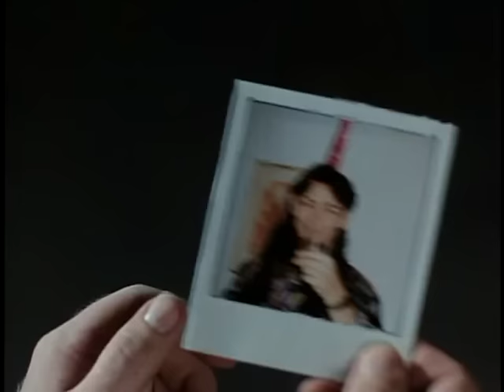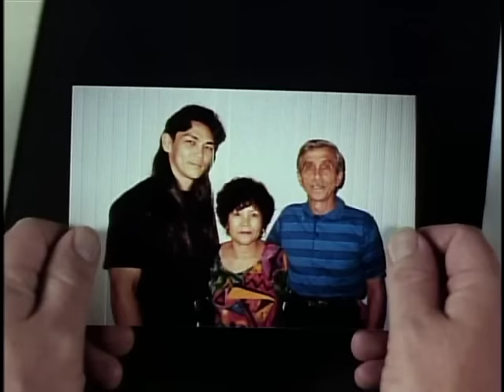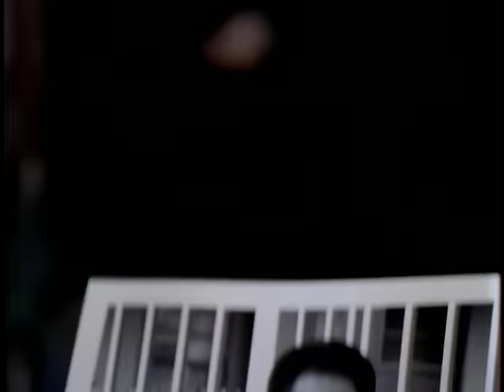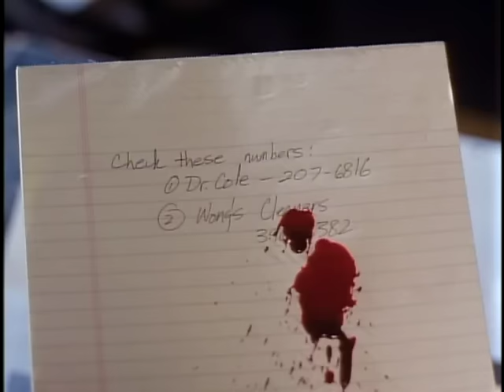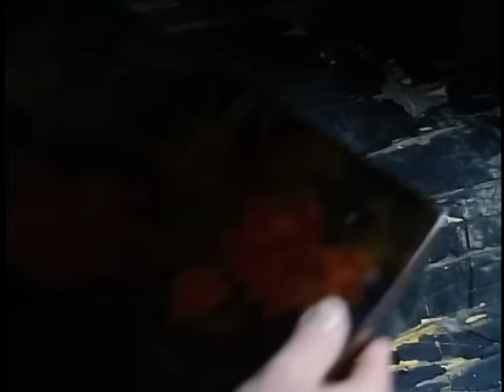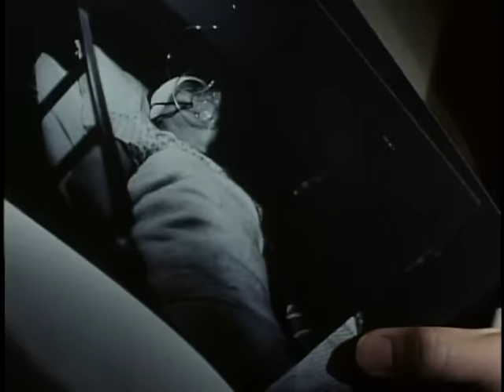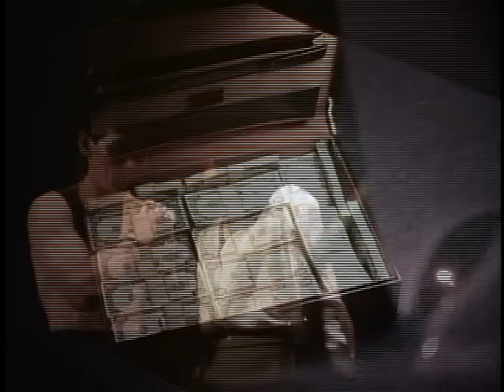Bloodfist V | English Full Movie | Action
In the gritty underworld of underground fighting tournaments, one man seeks redemption through the brutal art of combat. Haunted by his past, he enters the ring not just to win, but to confront his inner demons and find peace. But as he battles his way through the ranks, he discovers that the path to redemption is paved with blood and betrayal. Will he emerge victorious, or will he be consumed by the violence that surrounds him? Join us for a heart-pounding journey into the dark and dangerous world of underground fighting, where every punch could be his last, and the stakes have never been higher.

Starring: Don Wilson, Denice Duff, Steve James

Directed By: Jeff Yonis